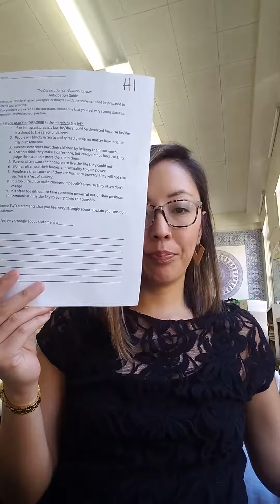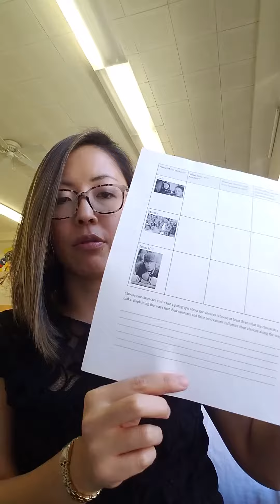7th period Sub Plans October 17th, 2018